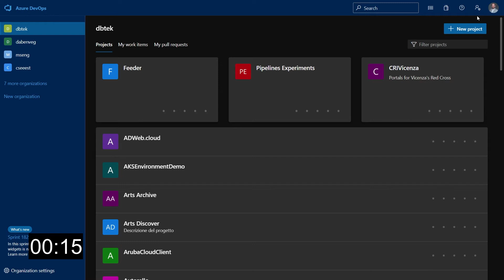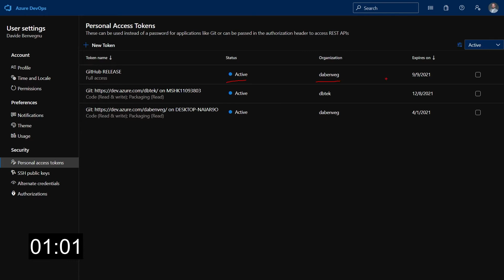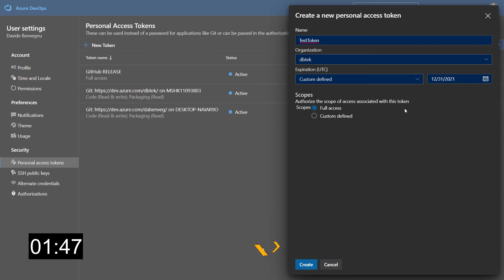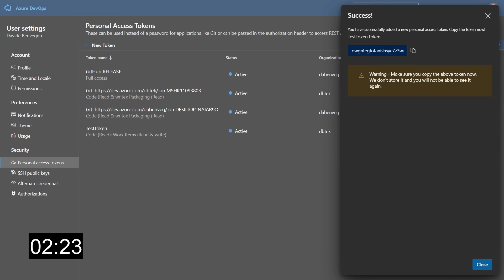How to Create a Personal Access Token in Azure DevOps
Let's see how to create a Personal Access Token in Azure DevOps. If you are an Azure DevOps administrator, the Personal Access Token creation is something all your users are asking about.

Let me show you exactly what to do to create a PAT in Azure DevOps

🆘 NEED HELP? 🆘

⏲TIMESTAMPS
0:00 Intro
0:41 What is a PAT
0:56 Create a PAT in Azure DevOps
2:11 PAT Scopes
3:36 Final Thoughts

❓QUESTIONS?